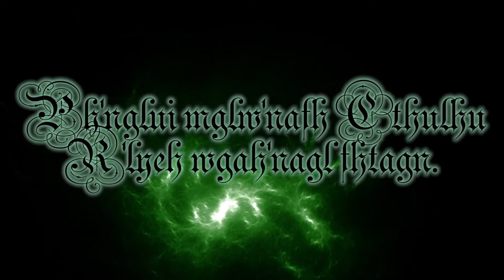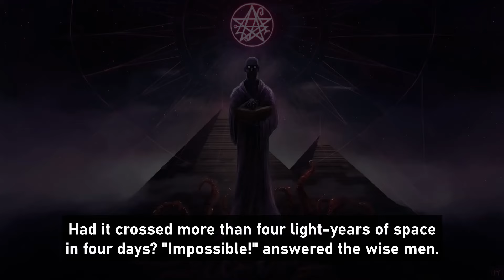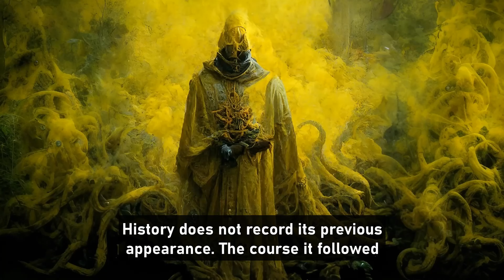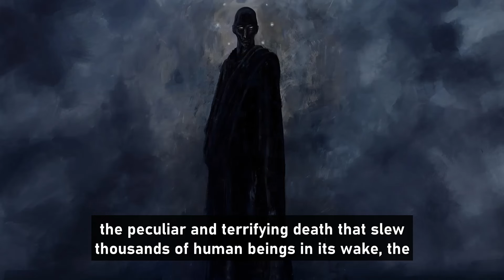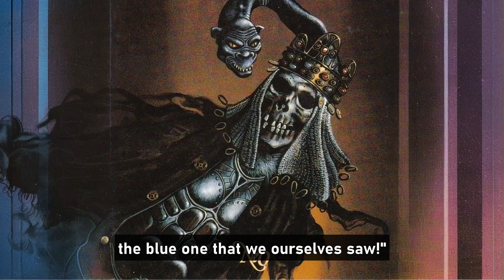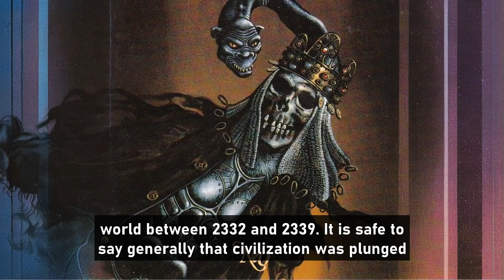Fthaggua: The Fire Vampires By Donald Wandrei | Cthulhu Mythos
The Fire Vampires are living extensions of the cosmic entity known as Fthaggua. Traveling the cosmos in their interstellar ship, the Ktynga, they appear as bluish electrical discharges resembling lightning. They feast upon the life energy of sentient creatures. The victim will burst into flames during this process, with the Fire Vampires consuming their essence and memories using heat instead of internal metabolization. These stolen memories are added to Fthaggua's gestalt consciousness, allowing them to learn better and adapt to consuming more.